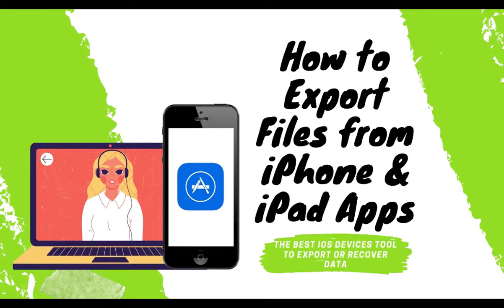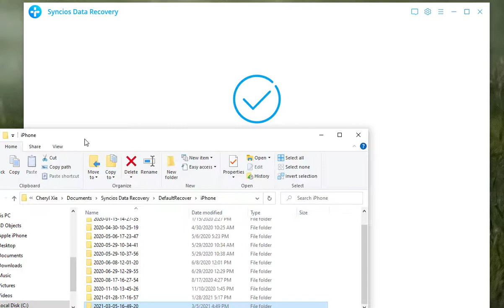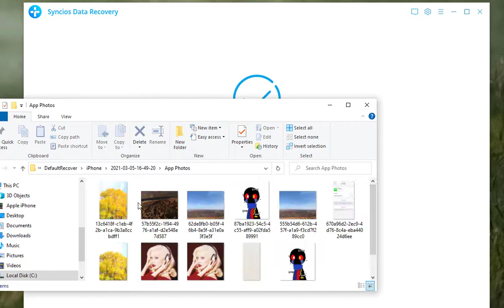[Quick Way!] How to Export Files from iPhone/iPad Apps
If you wish to export photos, videos and more from Apps (WhatsApp, Wechat and etc.) on iOS devices, watch this video to get the top method

🎉 Syncios Newly Released: Syncios D-Savior - The Best PC Recovery Expert
🎇Discover Syncios D-Savior, the ultimate data recovery expert for  rescuing lost files from formatted disks, crashed systems, virus  attacks, and more.

Syncios Data Recovery can recover deleted photos, contact, SMS, iMessages, notes and more on iOS devices and also export existing data to phone or computer.

Step 1: Download and Launch Syncios Data Recovery, connect your iPhone or iPad to the computer.
Step 2: Scan your device and check 'App Photos', 'App Videos' and 'App Document' to export from iPhone/iPad to computer. And you're also allowed to preview the details.